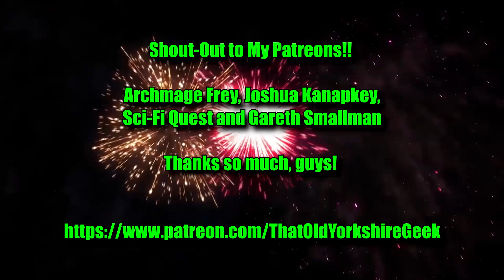My Top Ten Favourite Star Trek Episodes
Criticism
Reporting
Teaching